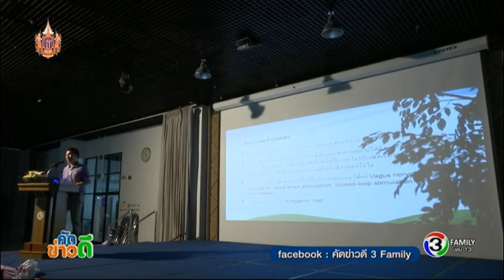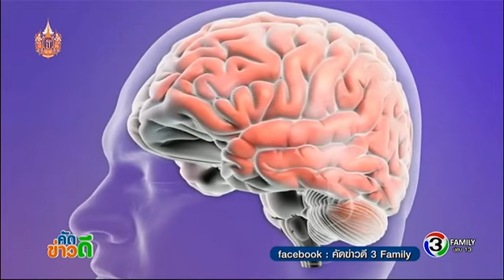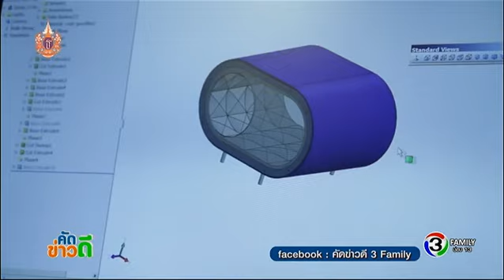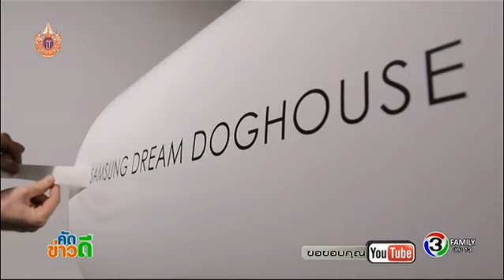คัดข่าวดี | รู้ทันโรคลมชัก มีผลต่อสมอง, บราซิล รณรงค์วันลมชักโลก | 27-03-58